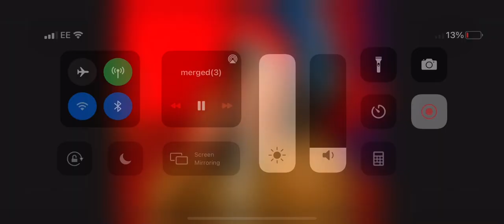Deal or no deal cowboys and Indians break bumper